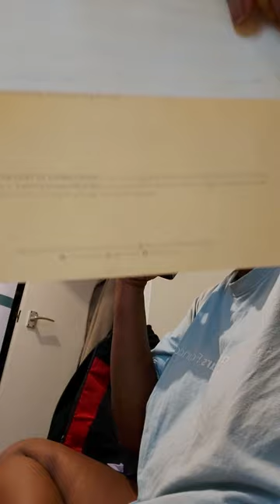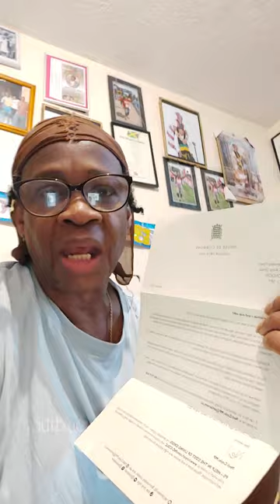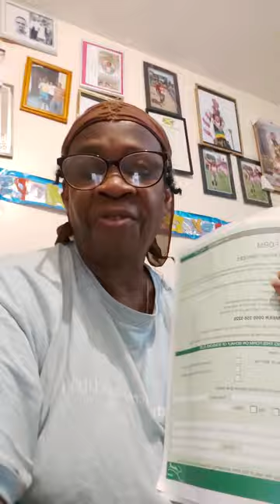merveleemyers name neilcoyle & @harrietharman836 MPs as party to systematic Discrimination 2023